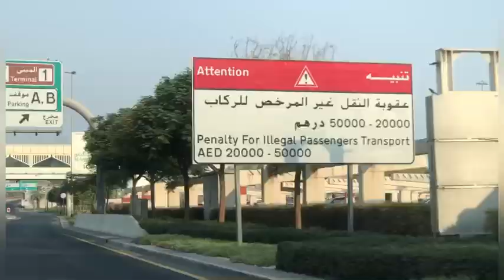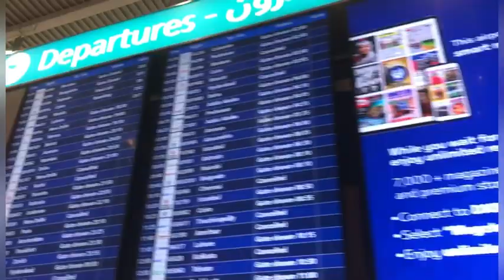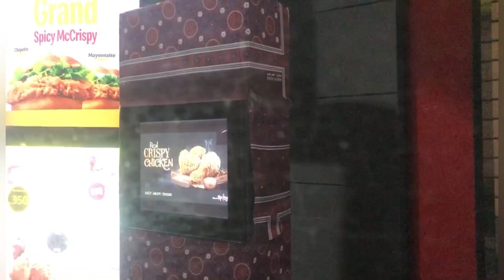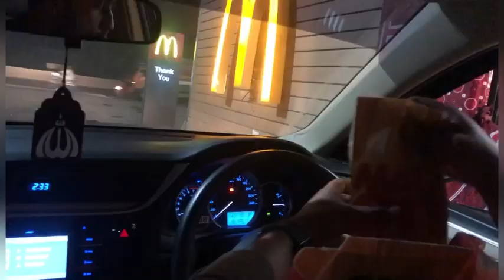Dubai to Pakistan 🇵🇰 | Terminal 1 to Allama Iqbal International Airport Lahore | Muneeb Vlogs